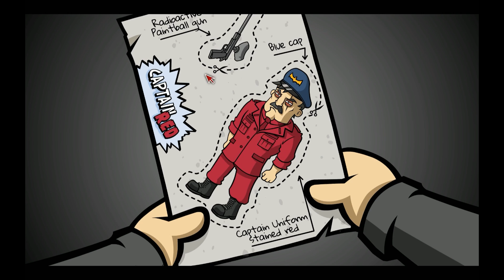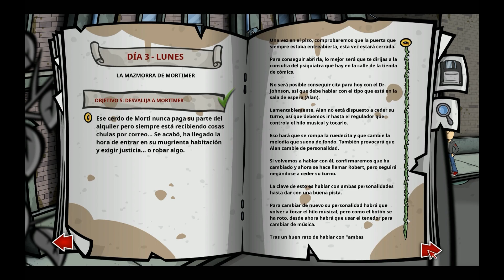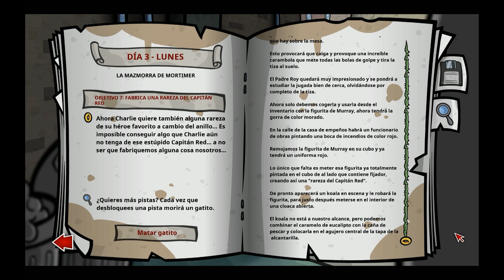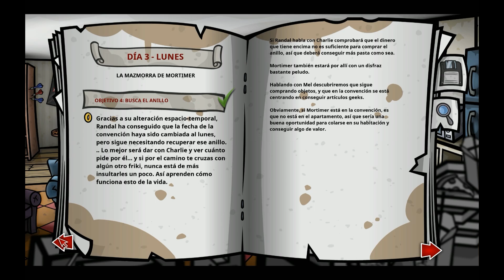Randal's Monday Ep 13 (PC - Let's Play - Español)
Aquí tenemos otro Let's Play de este juego de creación española al más puro estilo clásico de las aventuras de antaño. Un juego con mucho humor y muchas referencias a los 90.